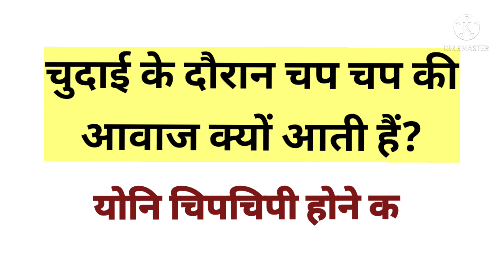संभोग के दौरान चप चप कीआवाज क्यों आती हैं? gk | general knowledge | important gk questions